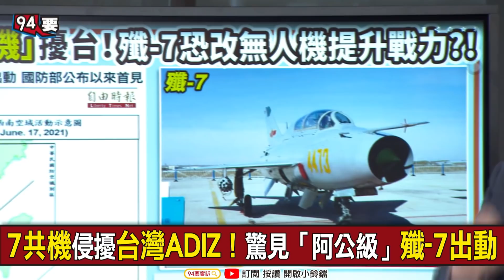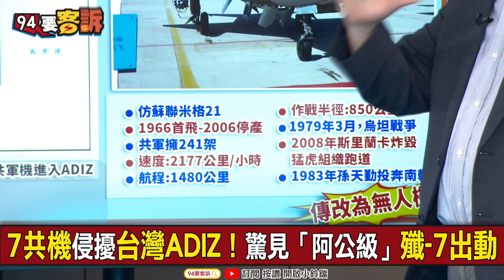【94要客訴】阿公級戰機配阿公級飛行員？！共軍「殲-7」為何出動曬太陽+擾台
7共機侵擾台灣ADIZ！驚見「阿公級」殲-7出動
擾台共軍首見殲-7！學者：做電子對抗訓練
阿公級戰機大升級！共軍將殲-7改為無人機?!
阿公級戰機配阿公級飛行員?!共軍老將再入伍
共軍返聘退役飛官！中無人機隊瞬增3000人

主持人 鍾年晃｜兩岸政策協會副秘書長　張宇韶

友邦連結區